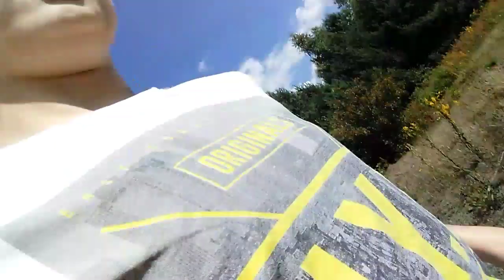Daily vlog #2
I talked a little about hater and said it doesnt mater what they say just kepp going and never give up 😎